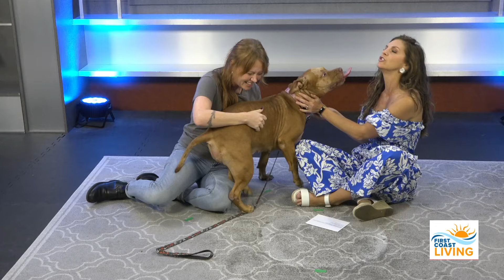Homes for Paws. Meet Sassy!